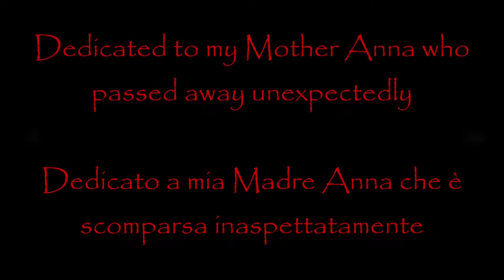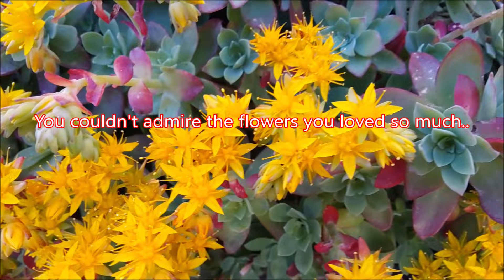DEDICATED TO MY MOTHER *The flowers you loved so much*DEDICATO A MIA MADRE*I fiori che tanto amavi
🔴*THIS VIDEO IS DEDICATED TO MY MOTHER WHO DIED SUDDENLY* ✝ 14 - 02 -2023

I miss you mom
She went to heaven to join those who loved her and wait for those who love her.
The flowers you loved so much..
You couldn't admire the flowers you loved so much...
you left on Valentine's Day Valentine's Day
You gave me life and many infinite joys
Always ready to help and support me..

When a drop of ocean water evaporates..
the other drops believe she is dead..
yet she continues to exist and live in the clouds..
and is destined to fall back into the waves..
But the other drops will never know
until they make the same journey.

It was difficult for me to write these lines as tears streamed down my face.

📌I thank all the friends who have written me messages of closeness and support in this bad and sad period of my life.

📌I especially want to thank my dear friend Francesco Cancellieri @FraKanta for dedicating The Beatles song Anna (Go to him) to my Mother Anna

*The plants in the video are Sedum palmeri: it is a succulent plant belonging to the genus Sedum native to the mountains of Mexico. Sedum palmeri has a shrubby, climbing or creeping habit depending on the cultivation and exposure. It can reach up to 20 cm in height.

The plant forms small rosettes of blue-green sessile leaves, which turn red in case of heat or freezing, 5–8 cm in diameter, borne on branched stems about twenty centimeters long.

The flowers, numerous and yellow, are pentamers (5 sepals and 5 petals) with numerous stamens, and are gathered in inflorescences at the top.

Flowering is early, in spring; the plant is melliferous.

The common names by which this plant is called are: small palm, palmate tree and land invader.

The species is hardy (up to -10 °C, but in very draining soil). It grows very fast and enjoys full sun.

Cuttings are very easy (single stem or rosette with at least 1 cm of stem): a fragment cut in summer flowers in the middle of the following winter.

🔴*QUESTO VIDEO È DEDICATO A MIA MADRE MORTA IMPROVVISAMENTE* ✝ 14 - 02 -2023

Mi manchi Mamma
E' andata in cielo a raggiungere quelli che la amarono e ad attendere quelli che la amano.
I fiori che tanto amavi..
Non hai potuto ammirare i fiori che tanto amavi...
te ne sei andata il giorno della festa degli innamorati a San Valentino
Mi hai dato la vita e tante gioie infinite
Sempre pronta ad aiutarmi e sostenermi..
mi manchi Mamma
Mi manchi Mamma

Quando una goccia d'acqua dell'Oceano evapora..
le altre gocce credono che sia morta..
eppure continua ad esistere e vivere nelle nuvole..
ed è destinata a ricadere fra le onde..
Ma le altre gocce non lo sapranno mai
fino a quando non compiranno lo stesso viaggio.

E' stato difficile per me scrivere queste righe mentre le lacrime scendevano dal mio volto.

📌Ringrazio tutti gli amici che mi hanno scritto messaggi di vicinanza e supporto in questo brutto e triste periodo della mia vita.

📌Voglio ringraziare in particolare il mio caro amico Francesco Cancellieri @FraKanta per aver dedicato a mia Madre Anna la canzone dei The Beatles Anna ( Go to him)

*Le piante del video sono Sedum palmeri : è una pianta succulenta appartenente al genere Sedum originaria delle montagne del Messico. Sedum palmeri ha una portamento arbustivo, rampicante o strisciante a seconda della coltivazione e dell'esposizione. Può raggiungere fino a 20 cm di altezza.

La pianta forma piccole rosette di foglie sessili blu-verde, che si arrossano in caso di calore o congelamento, di 5–8 cm di diametro, portate da fusti ramificati di circa venti centimetri.

I fiori, numerosi e gialli, sono pentameri (5 sepali e 5 petali) con numerosi stami, e sono riuniti in infiorescenze a cima.

La fioritura è precoce, in primavera; la pianta è mellifera.

I nomi comuni con cui viene chiamata questa pianta sono: piccola palma, albero palmato e invasore di terreno.

La specie è resistente (fino a -10 °C, ma in terreno molto drenante). Ha una crescita molto veloce e gode del pieno sole.

Le talee sono molto facili (stelo singolo o rosetta con almeno 1 cm di gambo): un frammento tagliato in estate fiorisce nel bel mezzo dell'inverno successivo.

Se ti piace questo video lasciami un condividilo,lasciami un commento e Like